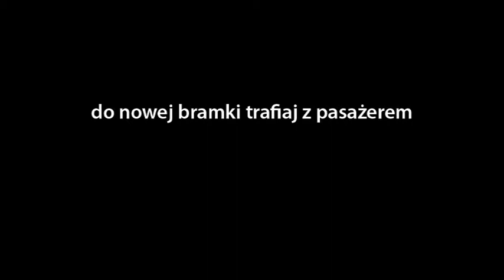Kampania "Prawa bramka" zrealizowana dla Stalexport S.A.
Film teaserowy promujący przejazd przez prawą bramkę na odcinku autostrady A4 Katowice-Kraków. Kampania zrealizowana przez Imago PR.